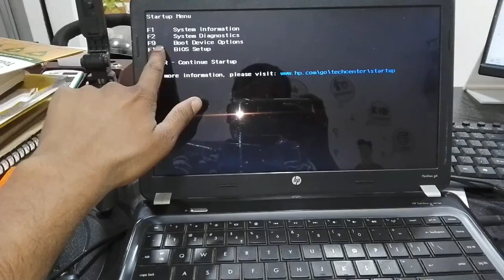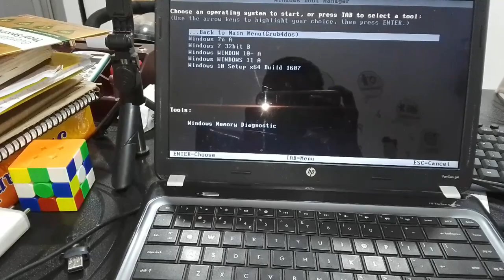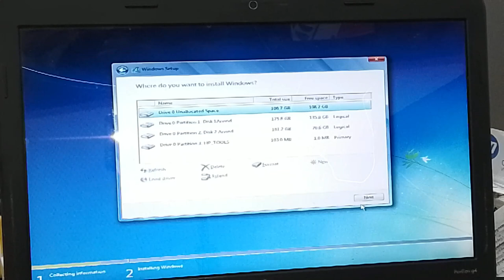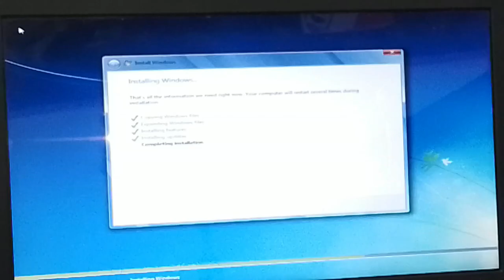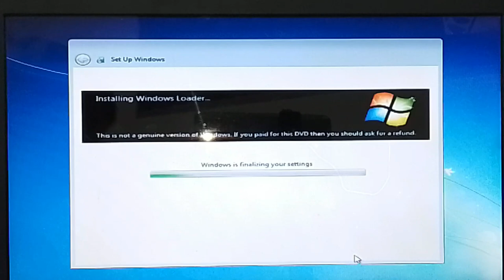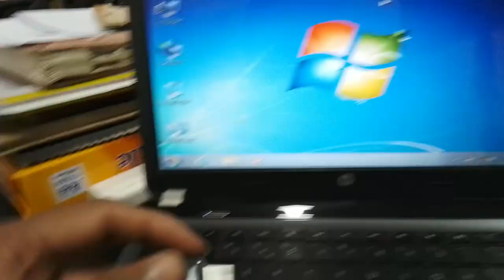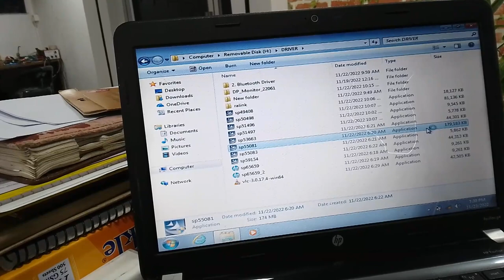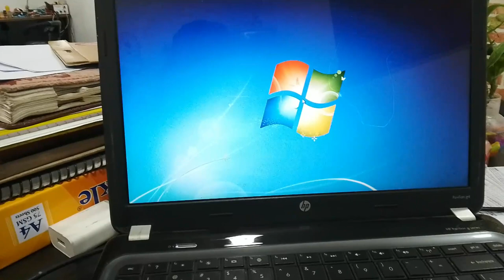How to install windows 7 on HP G4 Laptop 2023 || How to install windows 7 in computer or Laptop